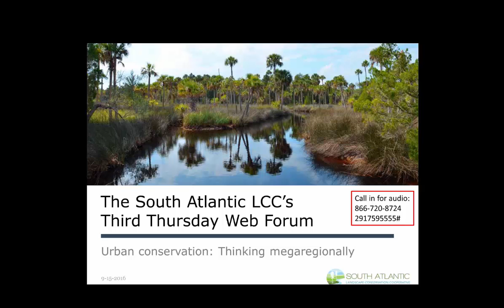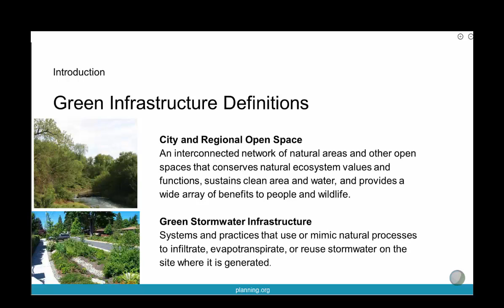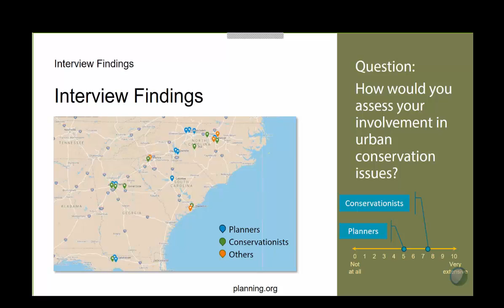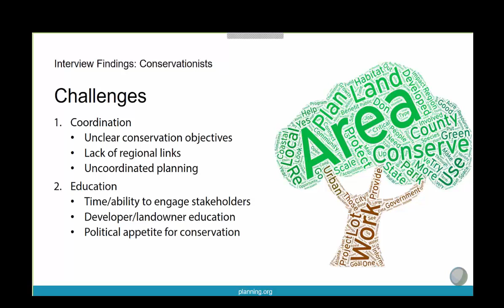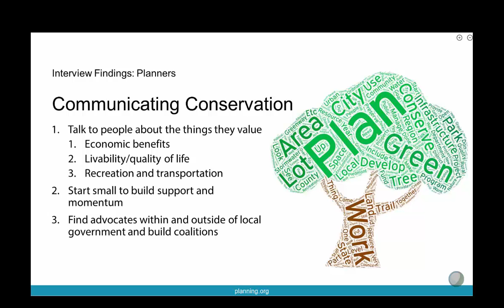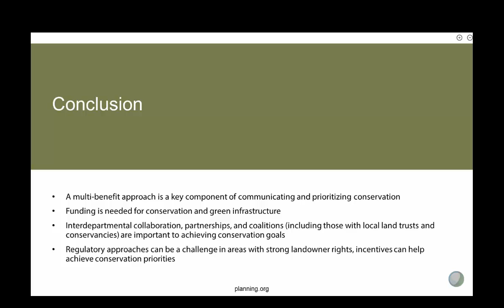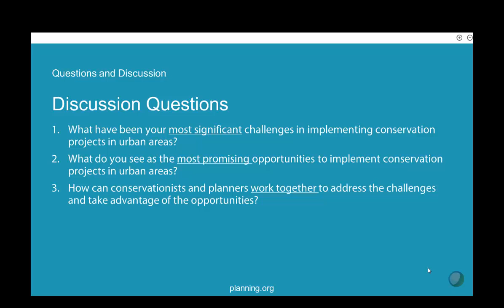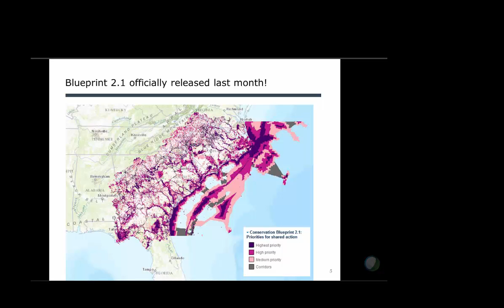Third Thursday Web Forum: Urban Conservation: Thinking Megaregionally (9-15-2016)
Recording of the September 15, 2016 South Atlantic LCC Third Thursday Web Forum. This month's topic is "Urban Conservation: Thinking Megaregionally" by David Rouse, Jennifer Henaghan, and Anna Read from the American Planning Association.